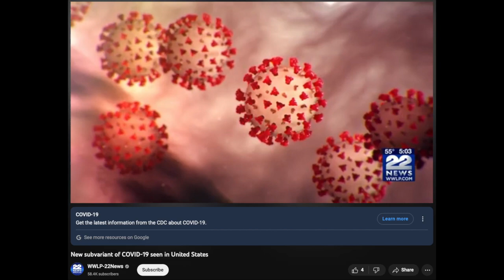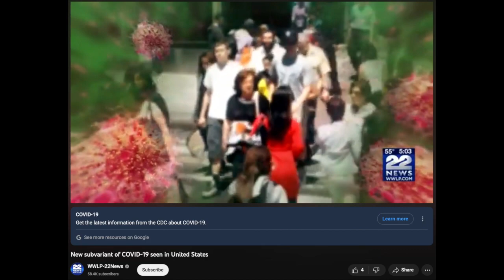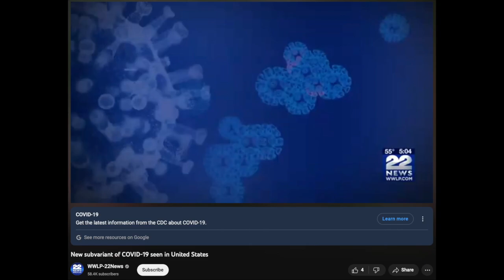"new" in United States